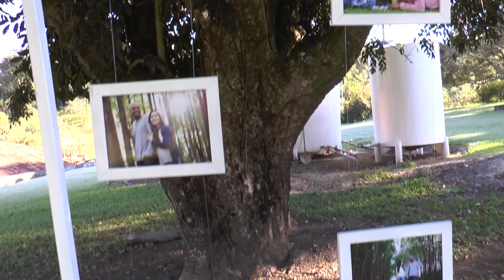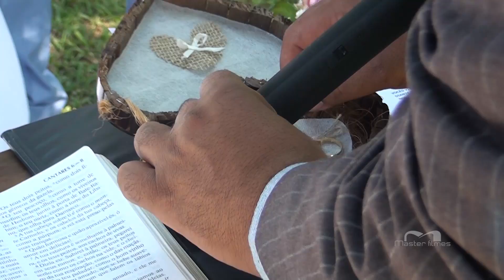Trailer Wagner e Jenyfer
Foi uma perfeita manhã de Domingo, Alexânia-GO.
Casamento de Wagner e Jenyfer nos emocionou a todos pois estávamos encantados com tudo e com todos os convidados, a chácara que é belíssima, a decoração, o cerimonial, tudo mesmo estava perfeito e nós da Equipe Master Filmes, registramos tudo e somos gratos pela confiança do casal em nosso trabalho.